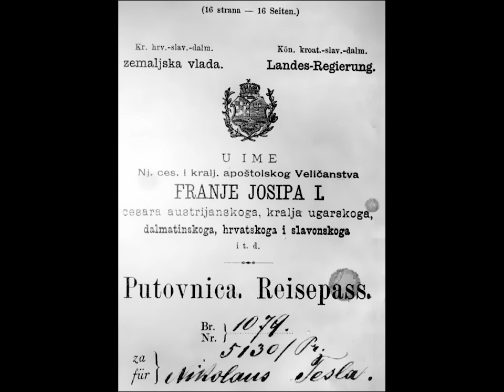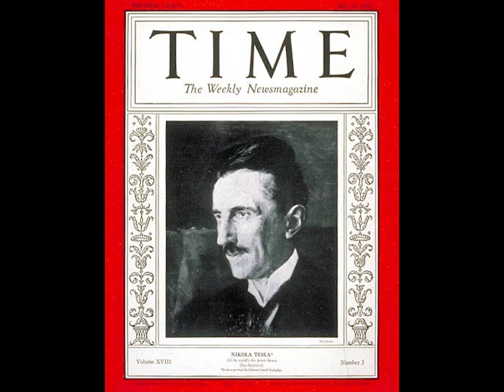Никола Тесла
Биография, легенды и открытия